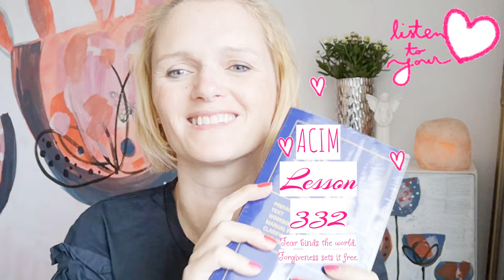A course in miracles - Lesson 332: Fear binds the world. Forgiveness sets it free.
Today we doing daily lesson  from book A course in miracles. Join me!

    Lesson 332:

Fear binds the world. Forgiveness sets it free.

Lovely day!

Ly❤️
   Kateja